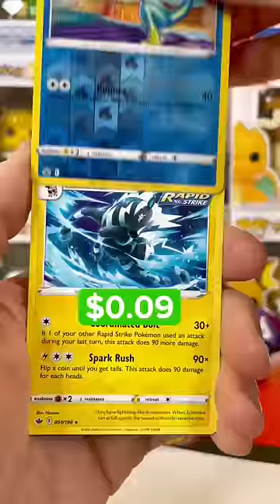Pokémon Pull Game: $20 Or Tin?